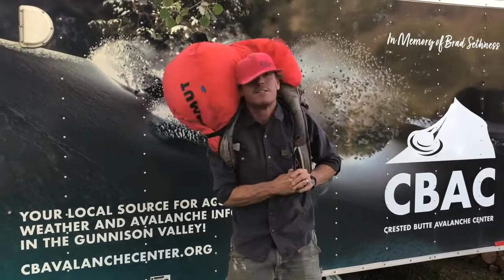CFGV 2020 Thank You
Thank you to all the donors who helped CFGV make a positive impact in 2020!